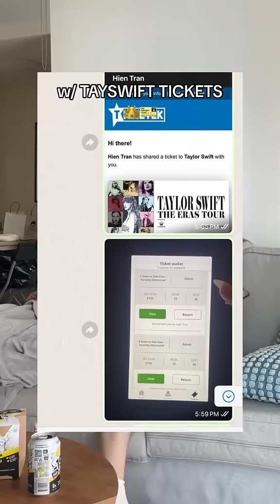TAYLOR SWIFT THE ERAS TOUR VLOG ✨ I MELBOURNE